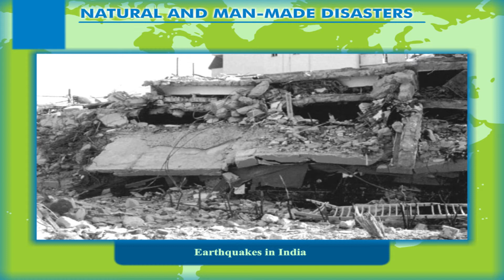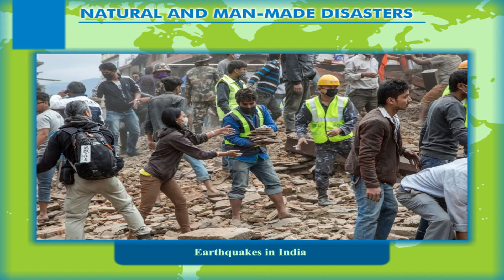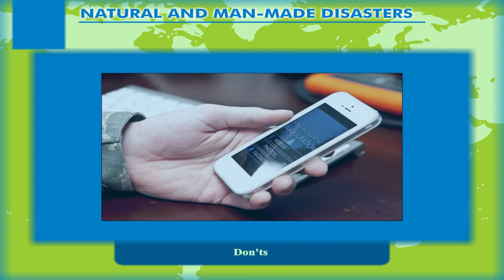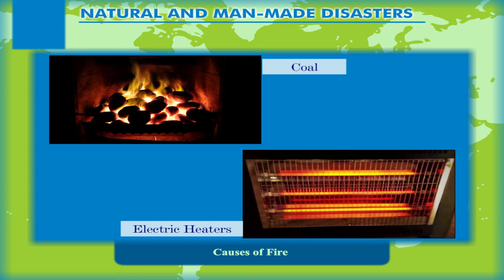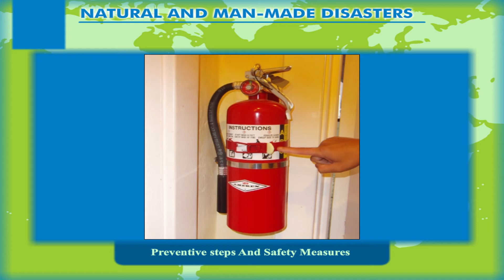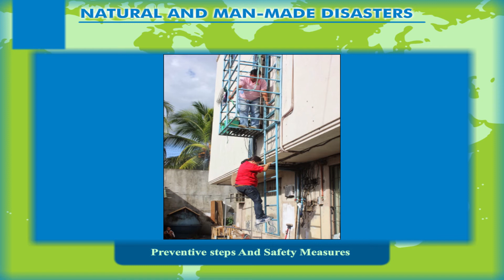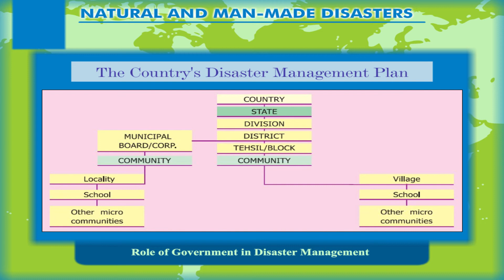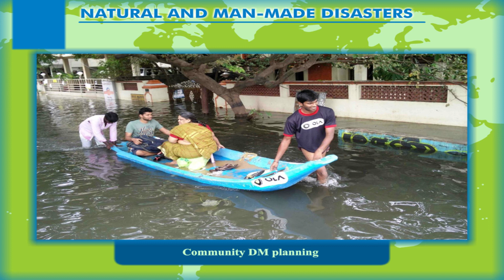Earthquakes in India class-8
This video briefly describes about earthquakes in India, preparing in advance for earthquakes, do’s and don’ts during an earthquake, fire breakouts, causes of fire, prevention steps and safety measures for fire, the government’s role in disaster management, disaster management planning, DM planning by the community, and DM planning be schools.  This video is suitable for class 8.Video uploaded under permission from Kriti Prakashan Pvt Ltd, copyright
Contents:
1. Earthquakes in India
2. Fire
3. Role of government in disaster management